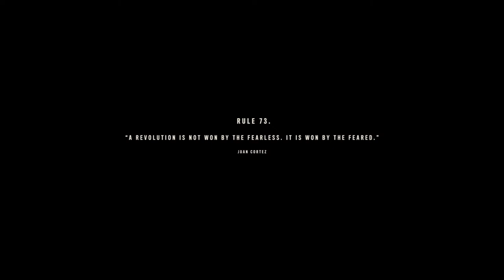Far Cry 6 - Part 2 | Tenet Gaming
My Laptop : Asus Tuf A15  Specifications are :-
5.6" (39.62 cms) FHD 144Hz,
AMD Ryzen 7 4800H
4GB GeForce RTX 3050 Graphic Card
16GB/512GB SSD